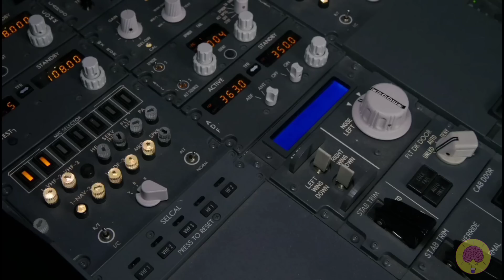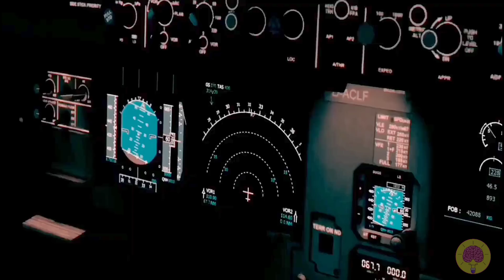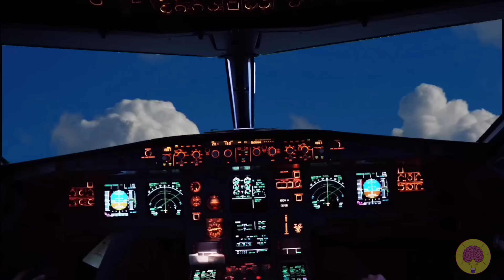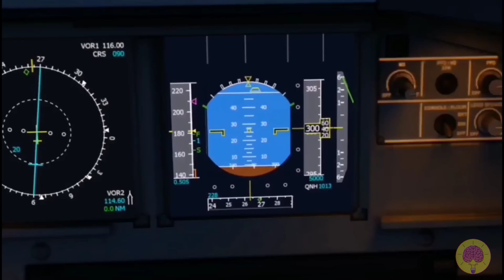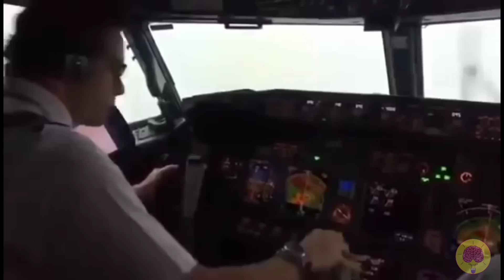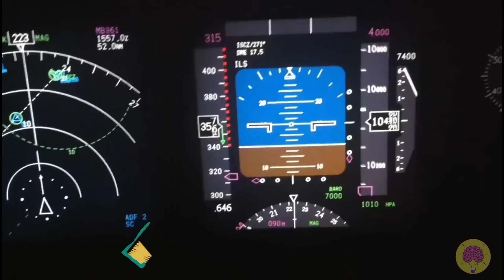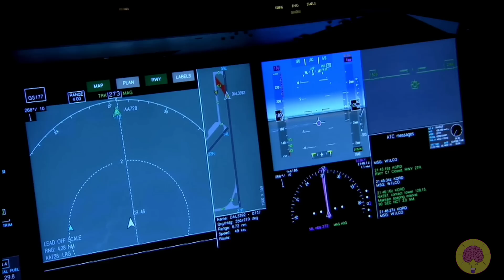228 लोगों के डेथ बॉडी ऐसे निकली || air France flight 447 || charkhi dadri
@dhruv rathi
@rahashya tv

228 लोगों के डेथ बॉडी ऐसे निकली || air France flight 447 || charkhi dadri

air France 447
af 447
228 लोगों के डेथ बॉडी ऐसे निकली
air France flight 447
charkhi dadri
air France 447
af 447
af flight 447
aeroplane 447 mystery
France flight 447
air France crash
a330 crash
lost plane
flight 447 Hindi

world dangerous plane accident, most dangerous airplane accident

भारत का सबसे खतरनाक प्लेन हादसा
जब आसमान में लड़े दो विमान
प्लेन आसमान में क्यों नहीं लड़ते
खतरनाक एक्सीडेंट
एरोप्लेन का खतरनाक एक्सीडेंट
world dangerous aeroplane accident,
baramuda  triangle,
duniya ka sabse khatarnak accident,
aeroplane crash,
Dhruv rarhi

Aksidenteng Nakapaglakbay ang Eroplano sa Panahon ng WORLD WAR 2 I Flight World War 2 Review

This video any copyright content image, video footage music, issue please contact my email 📨

credit
some video clips use